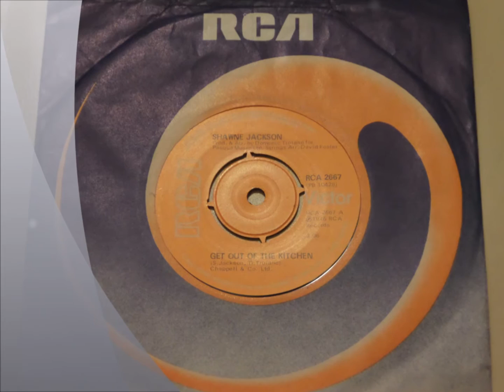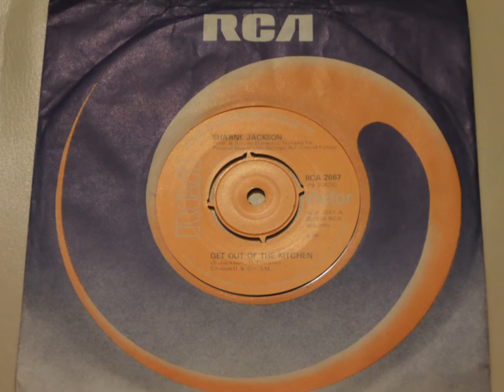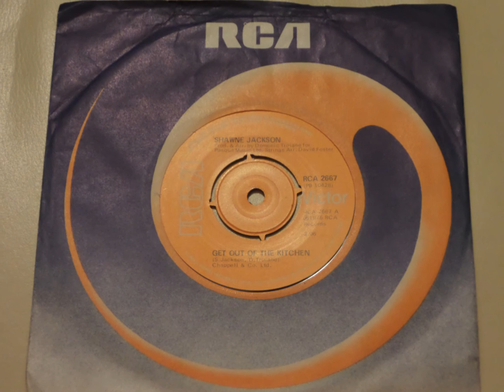Get Out Of The Kitchen - Shawne Jackson